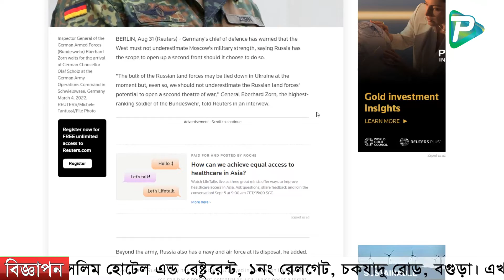রাশিয়ার সামরিক সামর্থ্যকে হেলা করবেন না’, জার্মান জেনারেলের হুশি*য়ারি। Pundro International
Pundro International is  an online based You tube Tv channel. We share with you all sorts of national & international news and views. We put forward  many entertainment events in front of you. Besides these activities we broadcast interview and sports event as well. So please stay with us for information and amusement. Watch Pundro International regularly at your favorable time.
Pundro International Team

Report Name: রাশিয়ার সামরিক সামর্থ্যকে হেলা করবেন না’, জার্মান জেনারেলের হুশি*য়ারি। Pundro International
Organized By: Pundro International
Camera & Video Editing: Pundro International Team